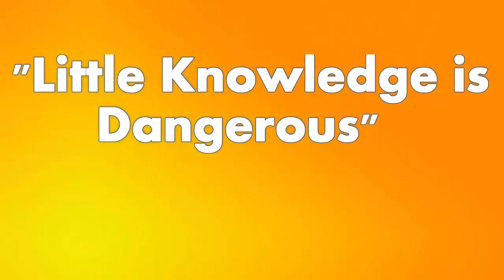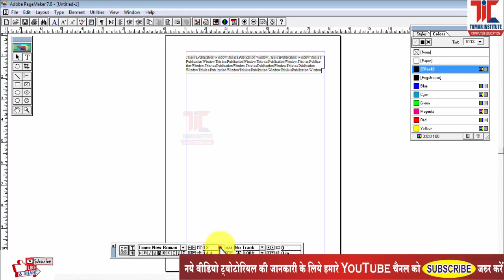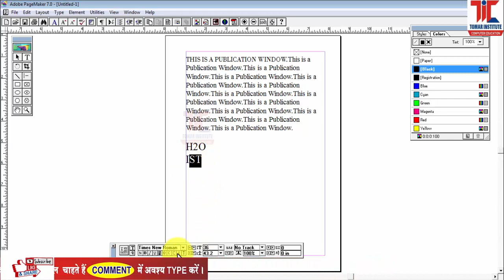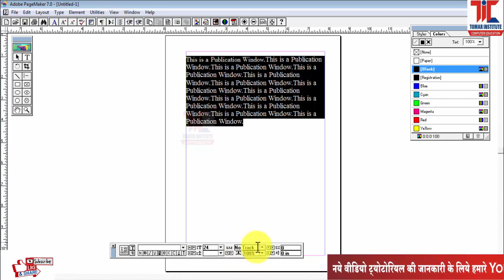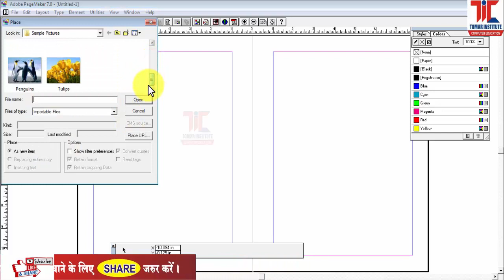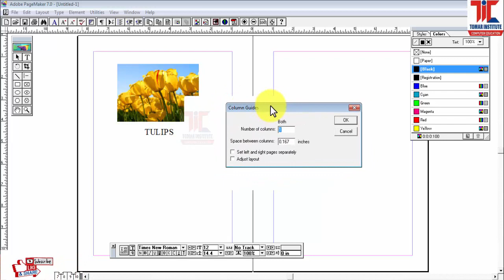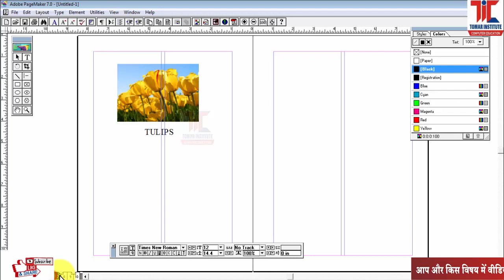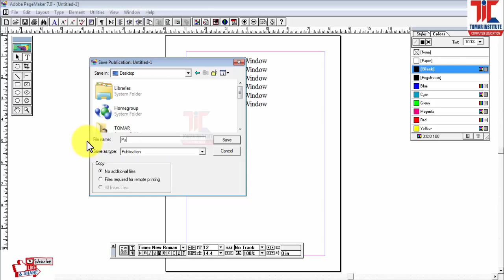03 DCA II Sem DTP (Page Maker Complete Tutorial in Hindi)पेजमेकर सीख लो बहुत काम आयेगा